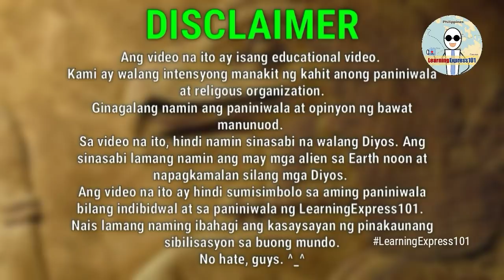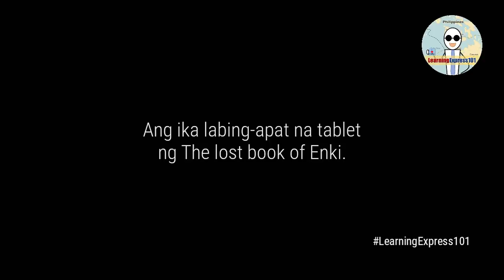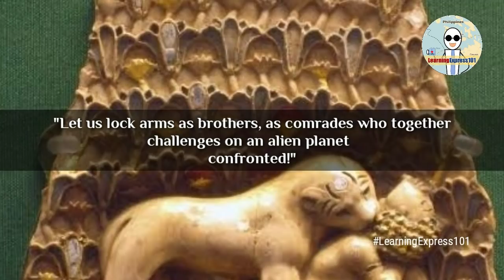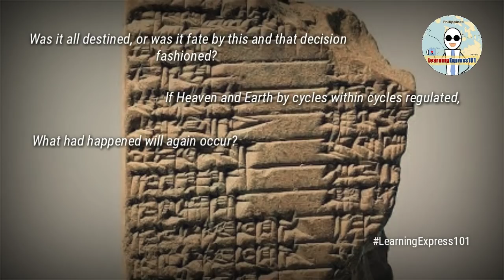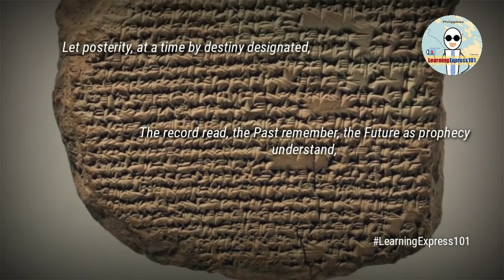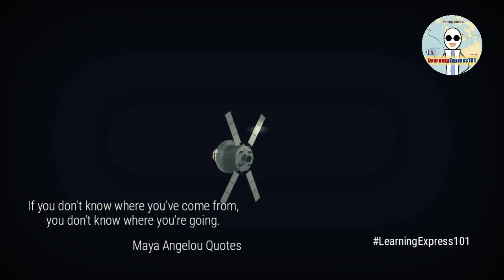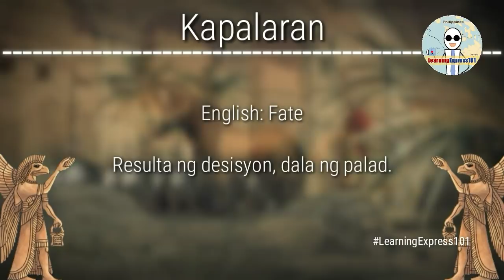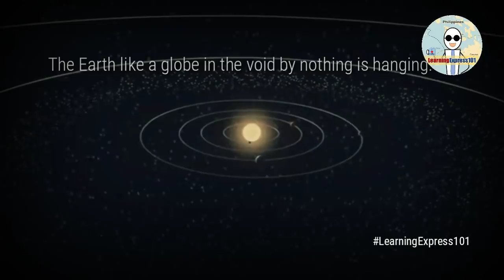Tayo na ang susunod na Anunnaki? | LearningExpress101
Enjoy the video, ka le, at mag kita kita tayo sa PART 12 😊

This video is part of our Educational

Documentary Series that discuss Ancient Mesopotamian history and mythologies and the similarities we found within the bible.

We are sharing the history and mythologies of ancient Mesopotamia to help people better understand the topic.

We are creating this very informative Documentary Series for people who are interested in this topic and to share knowledge and information about ancient history.

Sources:

⚫️Book by Zecharia Sitchin - The Lost Book of Enki: Memoirs and Prophecies of an Extraterrestrial God

Song/Music          The End
Artist                      Day 7